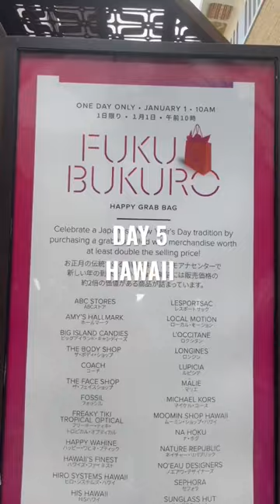I did buy my first Hermes bag in Hawaii 🤪